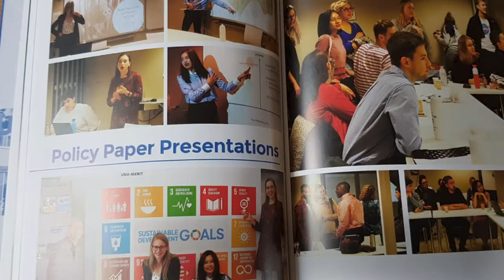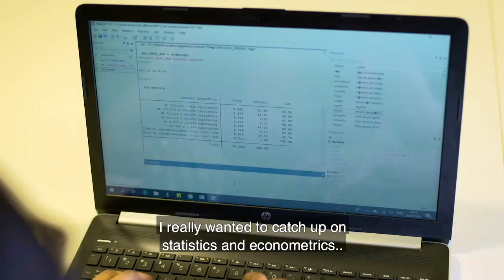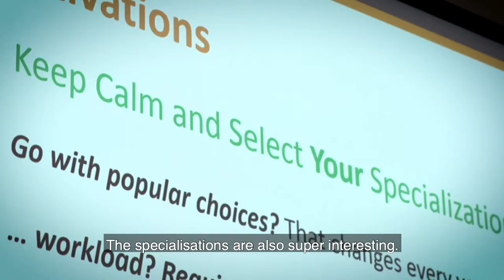Studying Public Policy in the heart of Europe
DEMOS is the study association of the Master of Science in Public Policy and Human Development at United Nations University-MERIT and Maastricht University. DEMOS provides our students with a community that facilitates social and cultural bonding, professional capacity enhancement, network development, and academic achievement. Watch the video to get a glimpse of all the activities organised by DEMOS!

This is the mid-term update of the DEMOS video clip.

The third and final update will be released in June!